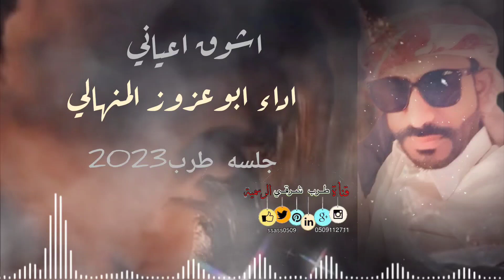الشوق اعياني/ ابزعزوز المنهالي / جلسه طرب2023